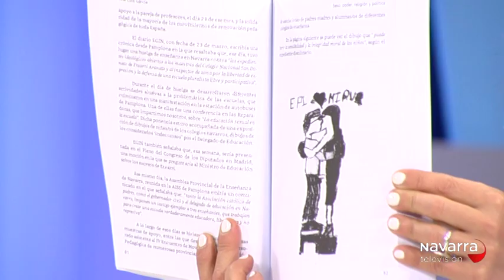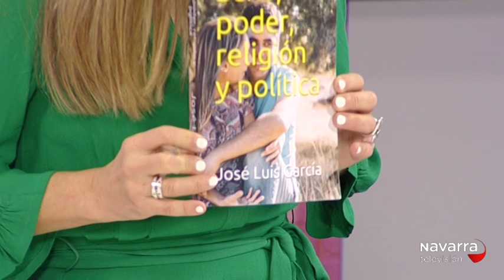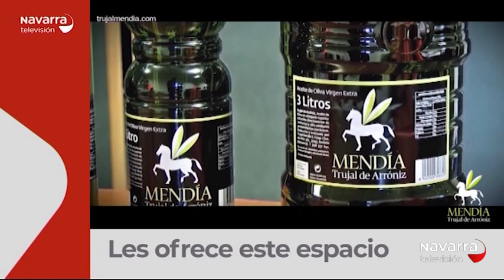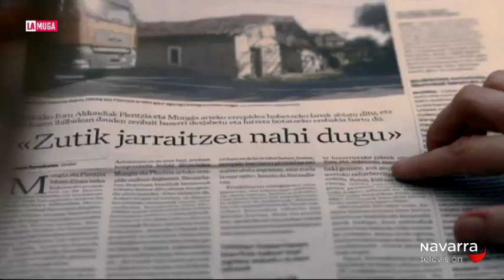La Muga 06/02/2019 parte 1